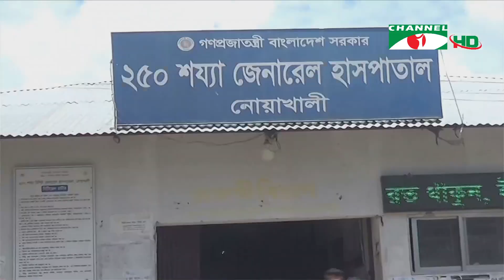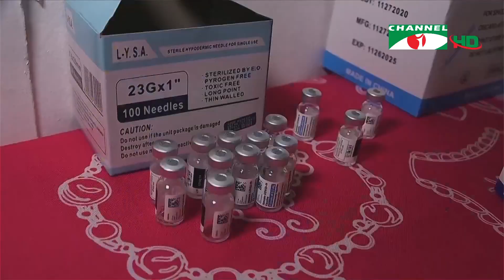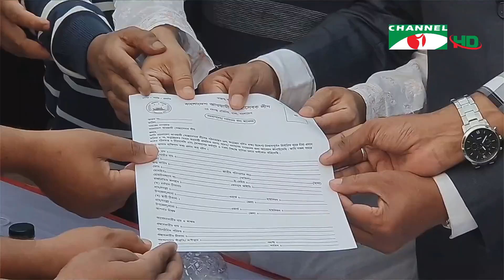চ্যানেল আই দুপুর ২ টার সংবাদ | Channel i News 2 pm | 29 November, 2021